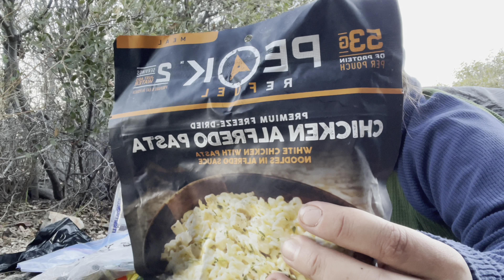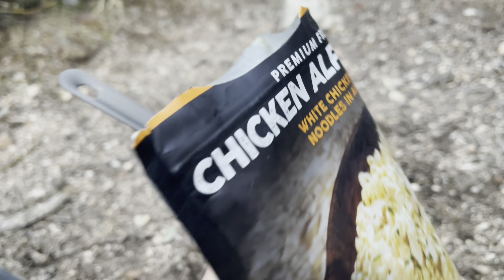PCT 2022 NOBO- Day 4- Part Two- Dinosaur 🦕 eggs 🦖 🥚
💖💖💖Thank you all for the support! Can’t wait to get out there and start sharing this with all of you!